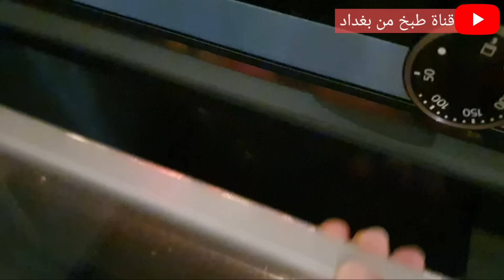كباب مشوي بالفرن بنكهة الفحم مع البصل والطماطه😋 ومتبل باذنجان طيب وشوربة ماش ❤️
❤️اصدقائي الغاليين اي سؤال عدكم عن المنتجات والاسعار و التوصيل تكدرون تراسلوهم عن طريق صفحتهم بالانستغرام😊👇هذه

كباب مشوي 😋👇
المكونات :
نصف كيلو لحم خواصر العجل (مفروم)
نصف كيلو لحم بطن الخروف(مفروم)
ربع كيلو لية خروف(شحم خروف) مفروم
بصله صغيره مفرومه ناعم
ربع باقة معدنوس (بقدونس)
ملح
ملعقة طعام طحين (ابيض او اسمر مايأثر)

متبل الباذنجان :
المكونات:
٢ باذنجان وسط
ملعقة طعام كبيره لبن زبادي
اربع ملاعق طعام راشي (طحينة)
فص ثوم صغير
عصرة ليمون
ملح